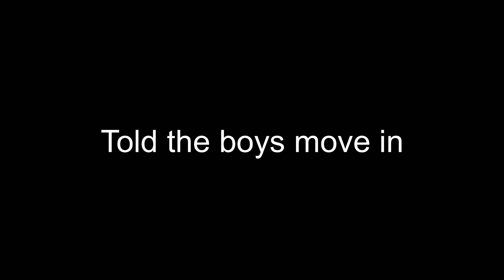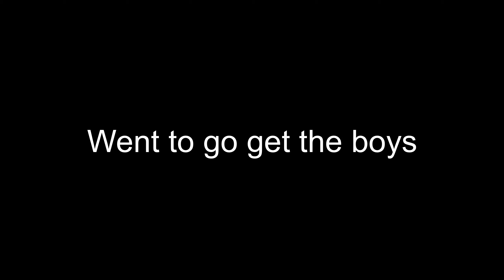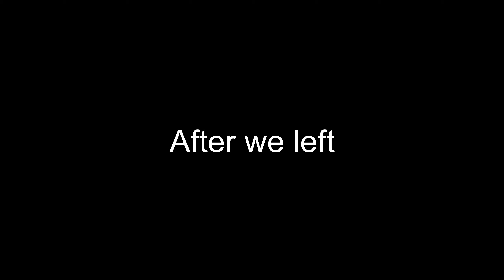Screaming Viciously In Public Restrooms Prank pt.2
We had to come back for a part 2 for you guys , I love you all

2022 The ODG MOVEMENT is taking over‼️ I REPEAT💕

Like this video and share it so I can keep posting this 🔥 content.
I’m going to stay consistent 💕‼️